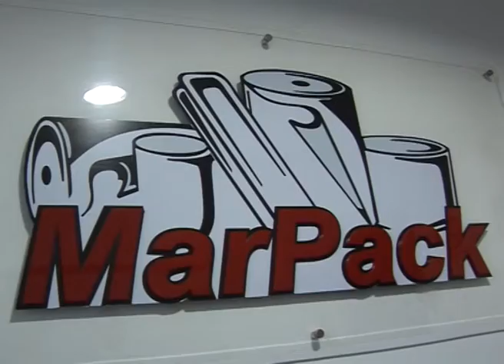Glorias del Ascenso - Pablo Goberville